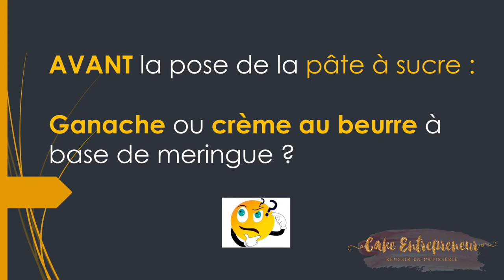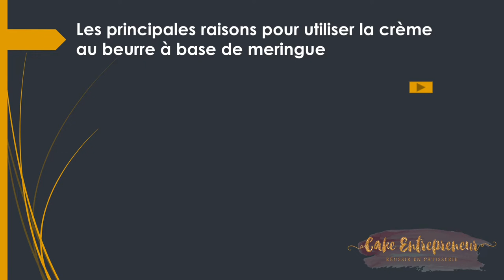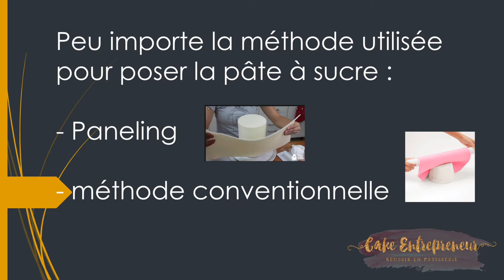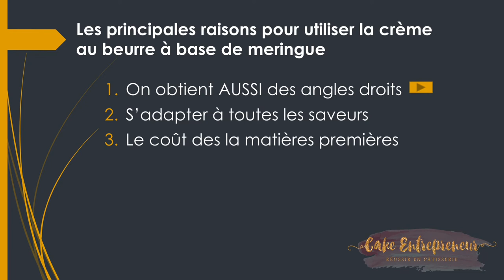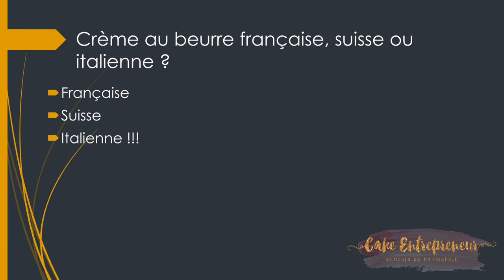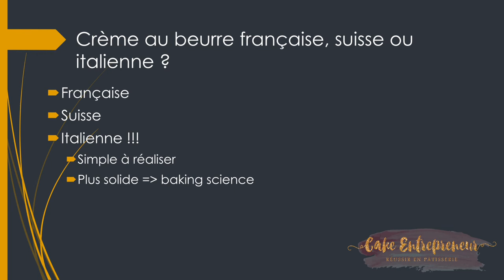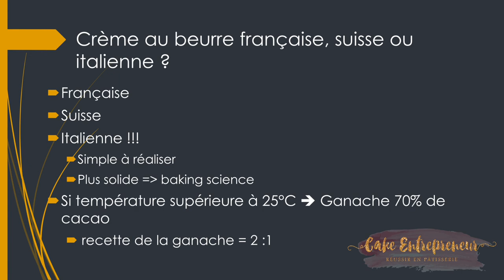Cake Design à la pâte à sucre : Ganache ou crème au beurre ?